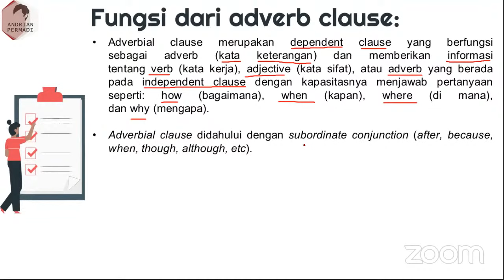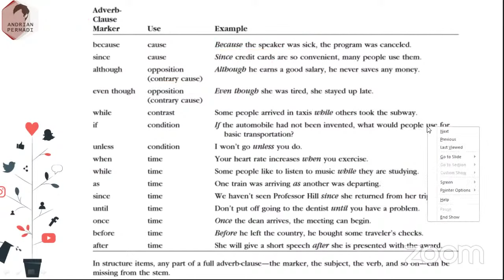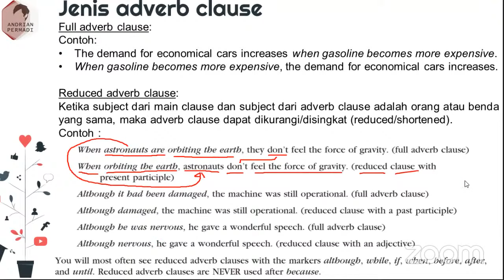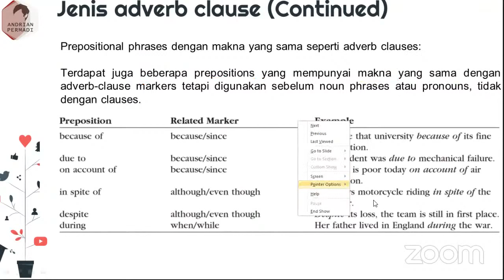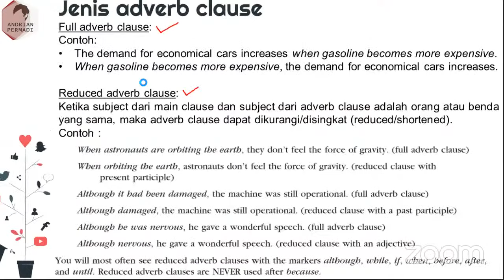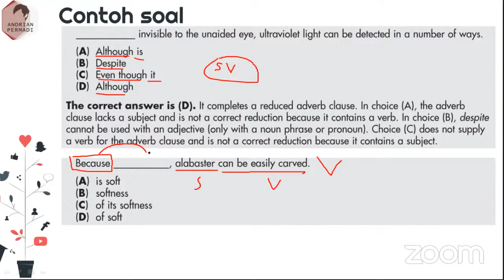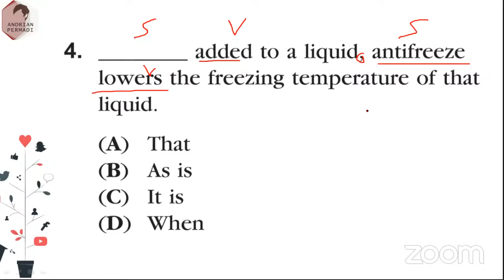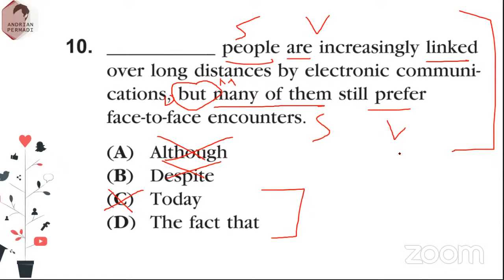Cara Jawab soal TOEFL Structure tentang Adverbial Clause dengan TEPAT